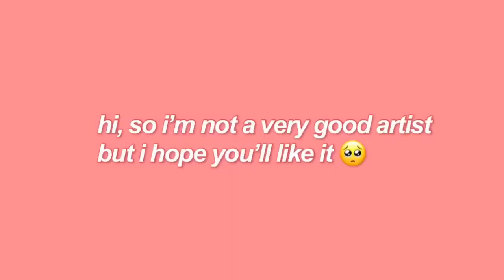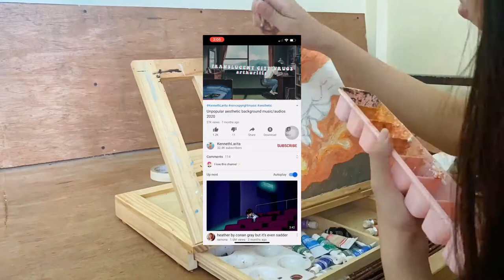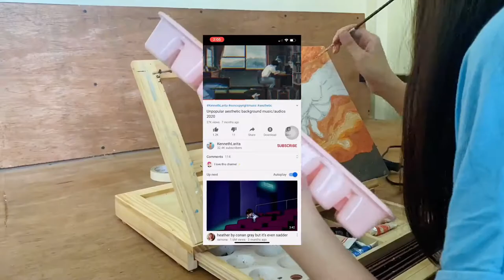PAINT WITH ME // The Starry Night + The Creation of Adam (Anniversary gift with reaction 😂)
P.S. thank you to those 5 people who asked me on instagram, your support no matter how small is very appreciated.

And to those who are here watching, your little time means big to me. Thank you 😇

P.S.P.S. Sorry for the error 😂 I spent so much time filming and  editing this, I can’t believe I let that happen 😂